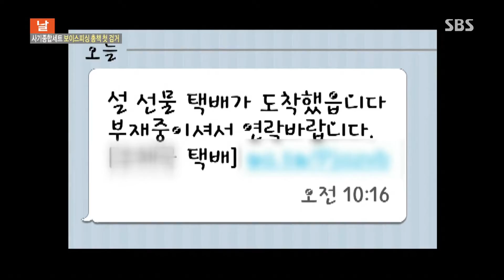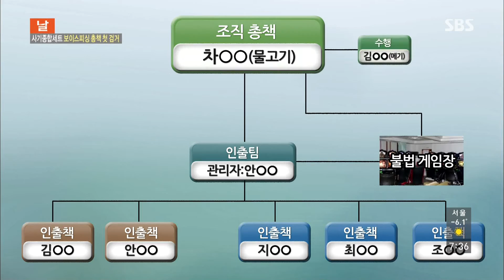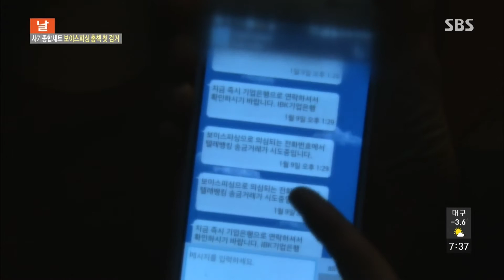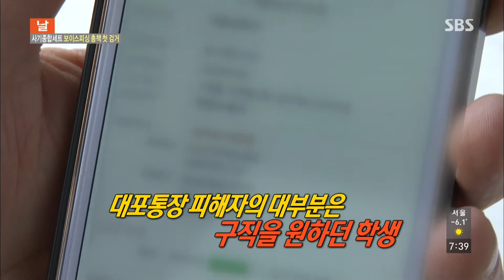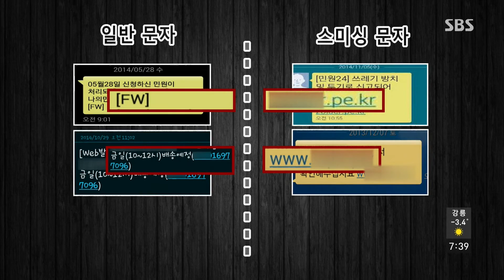사기종합세트! 보이스피싱 총책 첫 검거 @모닝와이드 150213